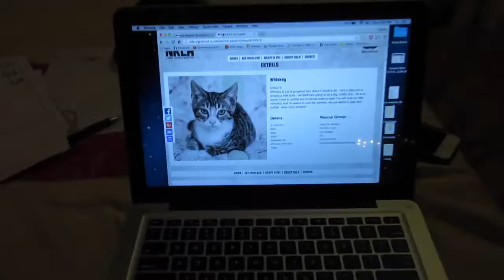DRAKE LIVE PERFORMANCE! (Vlog #76)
YOU guys are apart of our FAMILY! love y'all

See you soon :) Much love -Mahmood Brothers